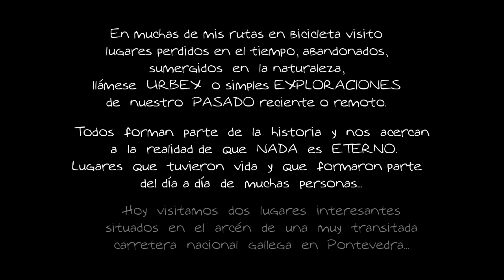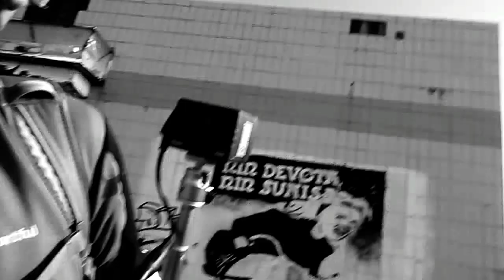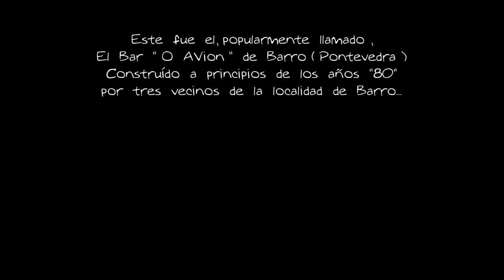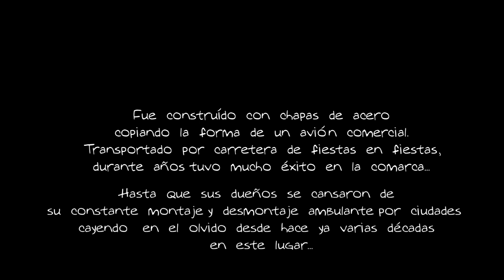Biciexploración de la gasolinera abandonada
LLámalo URBEX, o llámalo ABANDONO...lugares perdidos que alguna vez fueron parte de la vida de muchas personas y ahora son como una visión apocalíptica de un futuro estremecedor.